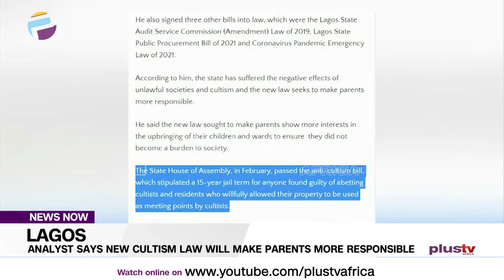Analyst Says New Cultism Law Will Make Parents More Responsible | NEWS NOW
The governor of Lagos State, Babajide Sanwo-Olu, on Monday signed the bill for the Prohibition of Unlawful Societies and Cultism, 2021 into law, approving a 21-year jail term for convicted cultists in the state.

Sunday Odibashi, public affairs analyst joined us to discuss